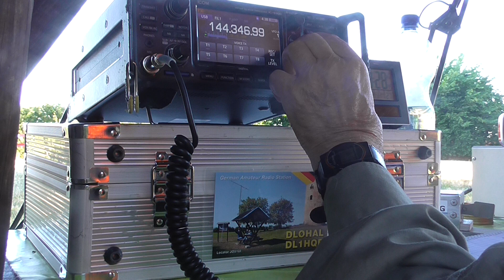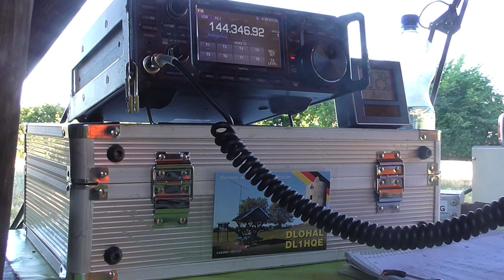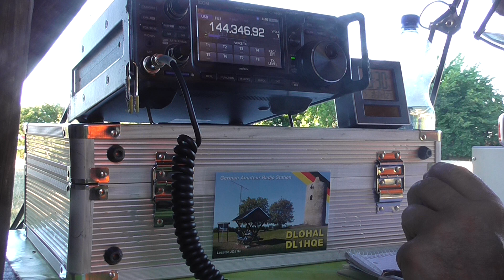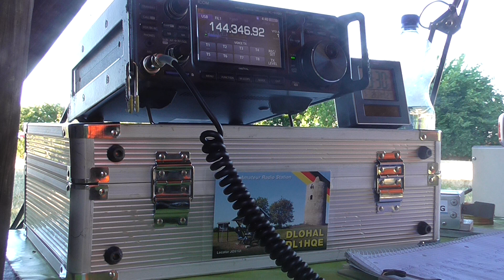OM6ABF - 2022- 07-03 DARC-Contest DL0HAL in JO51UI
VHF Contest DARC Region1
Hamradio Funkamateur Contest UKW 2m  DL0HAL jo51ui U/KW